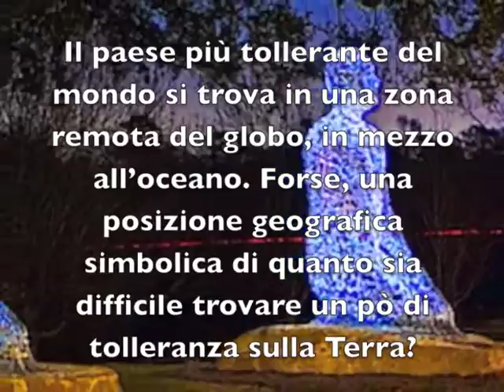I 10 paesi più tolleranti del mondo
Il paese più tollerante del mondo si trova in una zona remota del globo, in mezzo all’oceano. Forse, una posizione geografica simbolica di quanto sia difficile trovare un pò di tolleranza sulla Terra?